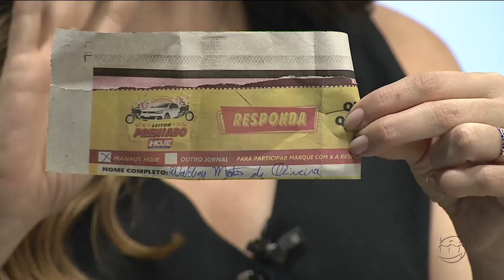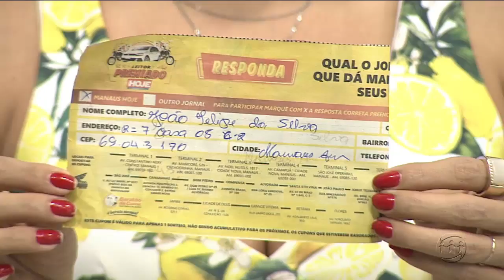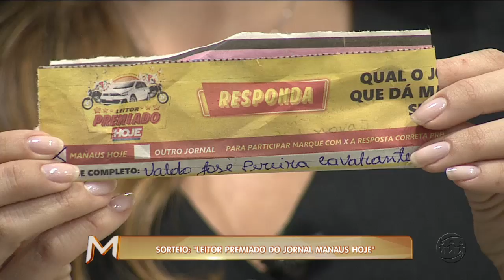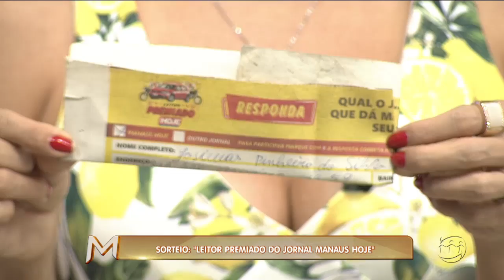MAGAZINE - 3º Bloco - 04/09/18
Assista ao terceiro bloco do programa Magazine desta terça-feira. O Magazine é exibido às 15h45 (horário Manaus) de segunda a sexta, na TV A Crítica (canal 04 | NET 514) e pelo aplicativo AcríticaPlay.